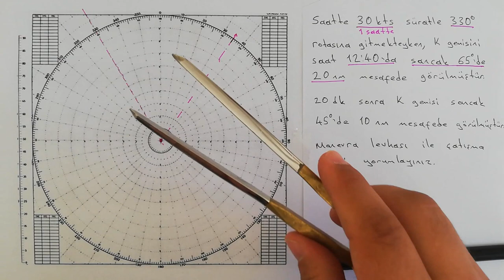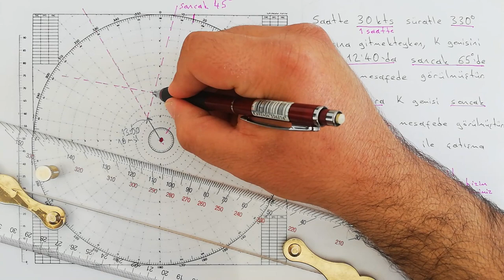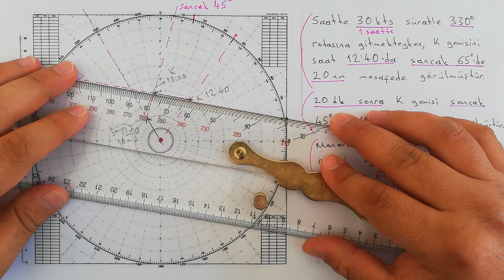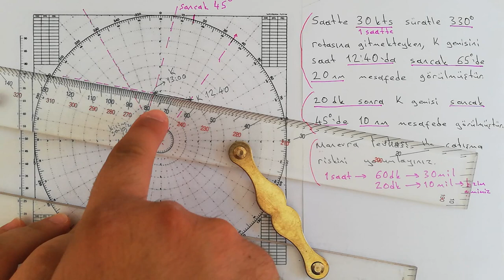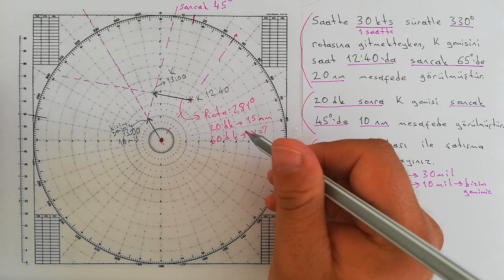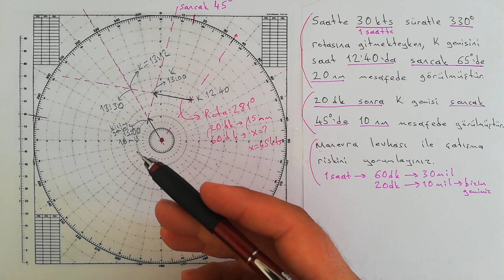RADAR GÖZLEM VE PLOTLAMA - RADARDAKİ BİLGİLERİ MANEVRA LEVHASINDA DEĞERLENDİRME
BU VİDEO İLE RADAR EKRANINDAKİ BİLGİLERLE ÇATIŞMA RİSKİNİ DEĞERLENDİREBİLECEKSİNİZ.